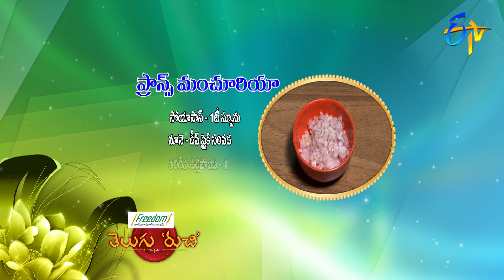Prawns Manchuria | Telugu Ruchi | 16th October 2019 | ETV Telugu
The host brings us the recipe of Prawns Manchuria made with fresh prawns and other value-added ingredients.